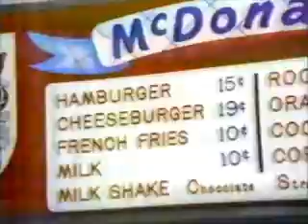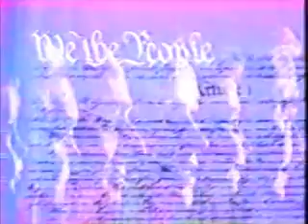4-21-1987 CBS Commercials (WJW Cleveland)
Commercials aired during and after Dinosaur.
-McDonald's
-The Wizard promo
-Carnegie Hall: The Grand Reopening promo
-AIDS Facts for Life PSA
-Snuggle
-Kudos
-Dinosaur will continue
-Dallas promo
-This is CBS
-Almanack promo with Robin Swoboda doing a voiceover
-Newscenter 8 at 11:00 topical with Martin Savidge
-Dinosaur will continue
-Mrs. Butterworth's
-DuPont Stainmaster
-Armour Dinner Classics
-Dentyne
-Another McDonald's ad
-Campbell's
-Doubletake promo
-Pack of Lies promo
-Read More About It PSA (R.I.P. Christopher Reeve)
-Knots Landing promo
-CBS Evening News with Dan Rather promo
-We the People (Henry Cisneros)
-Windex
-This is CBS
-Canada
-Axelrod Pontiac
-Newscenter 8 at 11:00 topical with Robin Swoboda
-CBS Special Presentation opening: Carnegie Hall: The Grand Reopening